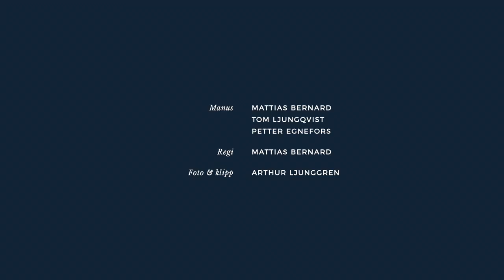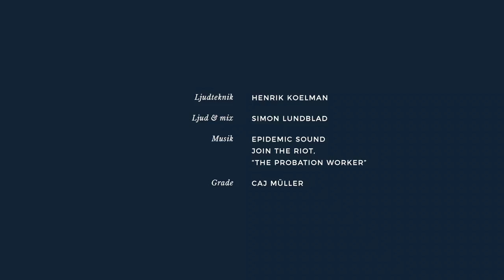TOM & PETTER @ NLY MAN – Episode 4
Follow Tom Ljungqvist and Petter Egnefors for six episodes during their internship at NLY MAN.

They’re both big spenders at nlyman.com but not really sure what hides behind all the models and crispy images online. There’s only one way to find out. Follow the journey, with tons of humor, lovely meetings and of course lots of inspiration when it comes to
clothes and fashion.

One chance, one opportunity - let’s go.